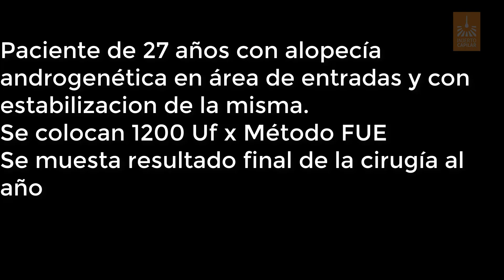Reparación de entradas con1200 Uf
Paciente de 27 años con alopecía androgenética en área de entradas y con estabilizacion de la misma.
Se colocan 1200 Uf x Método FUE
Se muesta resultado final de la cirugía al año